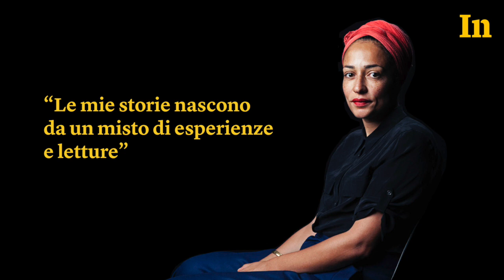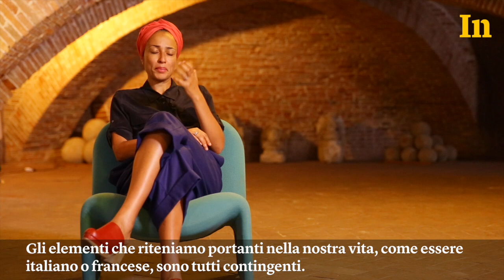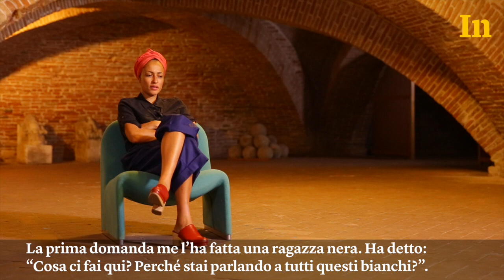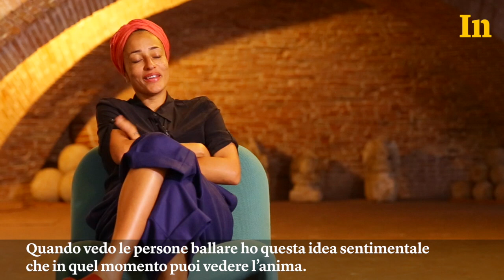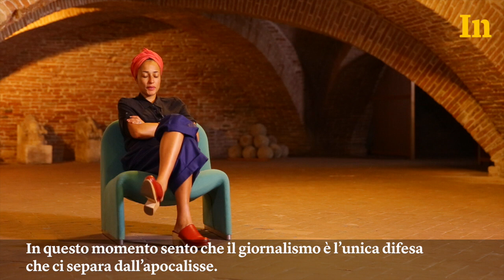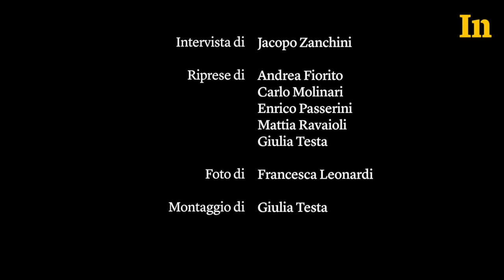Zadie Smith - A lezione di libertà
“Nella letteratura c’è qualcosa di liberatorio”, dice Zadie Smith, intervistata al festival di Internazionale. “La scrittura ci ricorda la casualità della vita”.